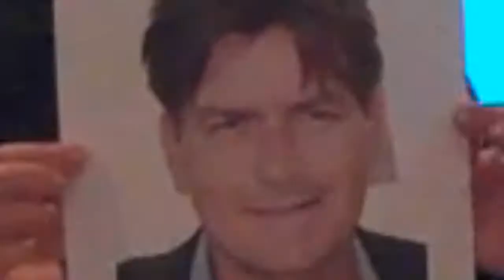The Slap Chop!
This is a Forensics project that Me (Stephanie), Collin, and Claire had to do. We are advertising the SLAP CHOP! Approved by Vince (: